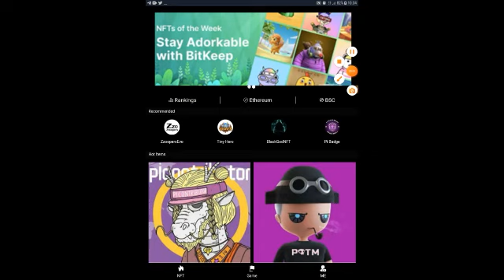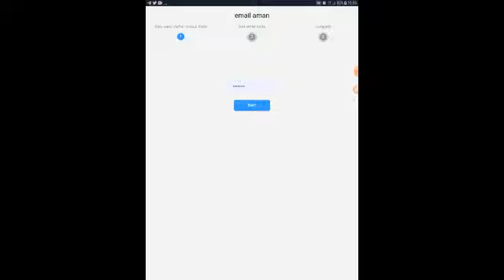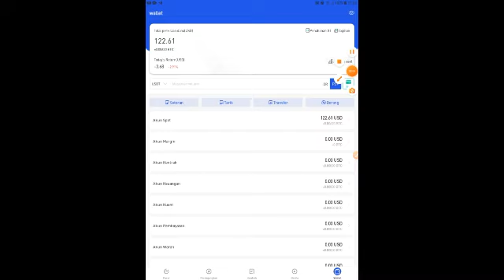CUAN TRX DENGAN MUDAH LEWAT APLIKASI GAME INI TERBUKTI MEMBAYAR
2. Kuasai strategi untuk mendapatkan $1000 dengan mudah